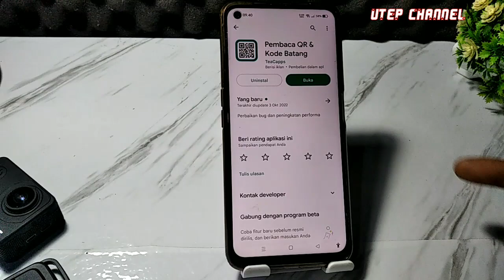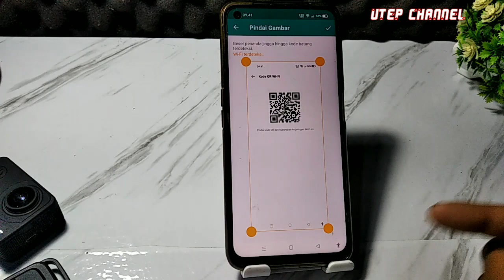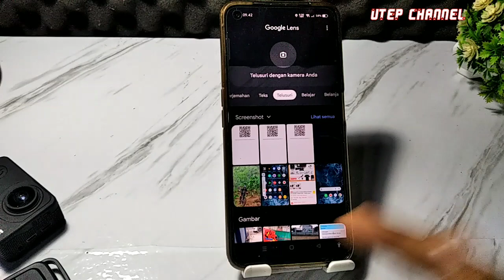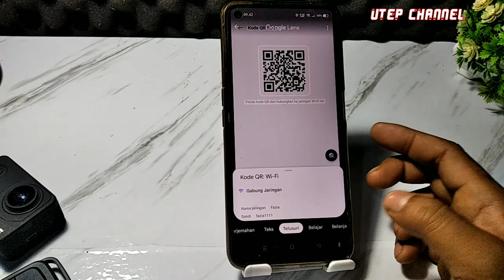2 CARA UNTUK MELIHAT KATA SANDI WIFI YANG SUDAH TERHUBUNG 2023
Di video ini saya share  2 cara untuk melihat kata sandi wifi yang sudah terhubung terbarubdi tahun 2023,cara yg pertama pake aplikasi,cara ke 2 tidak pakai aplikasi tambahan,yuk tonton sampai selesai biara kalian faham,

video ini berisi cara mengetahui kata sandi wifi yang sudah terhubung,cara melihat kata
wifi yang sudah terhubung terbaru 2023,